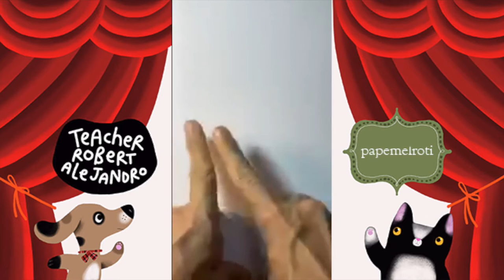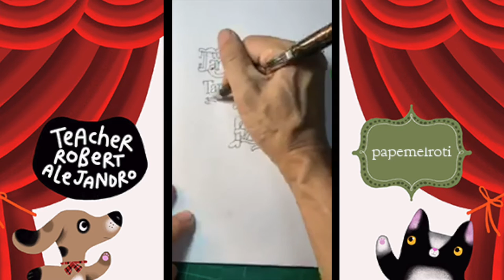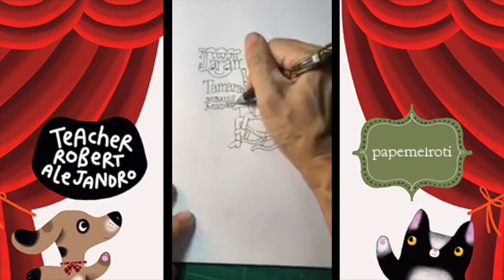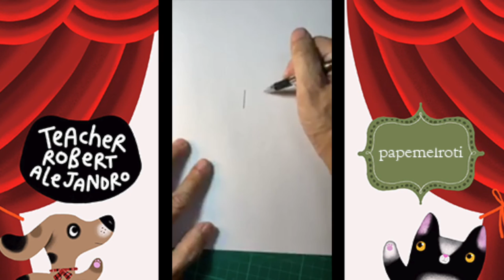Stay-at-Home Art Class with Robert Alejandro: Day 11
Learn how to draw an animal indigenous to the Philippines.  Make a paper puppet and learn another surprise sketch!

Let Robert bust your boredom blues aways specially during the time when you need to stay at home!  It's easy to see the live show.  on 10 AM Manila time.

We hope you like all of our videos.